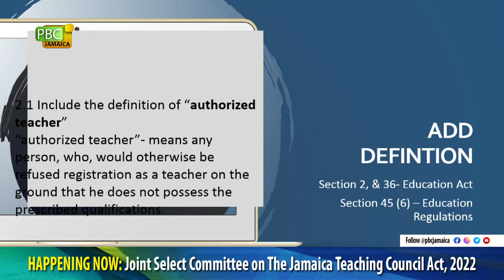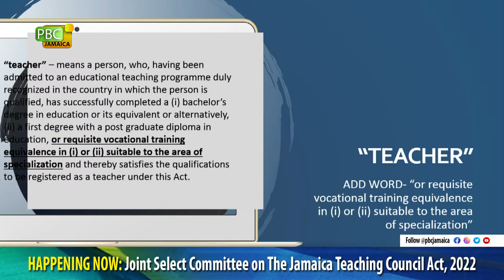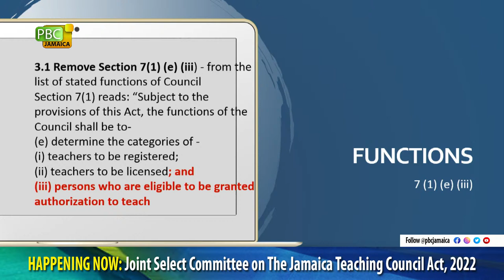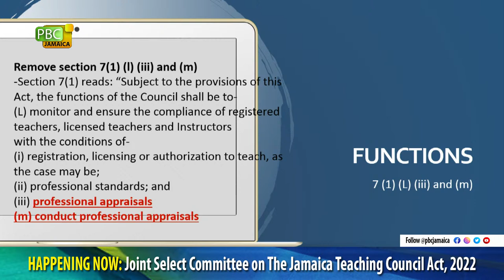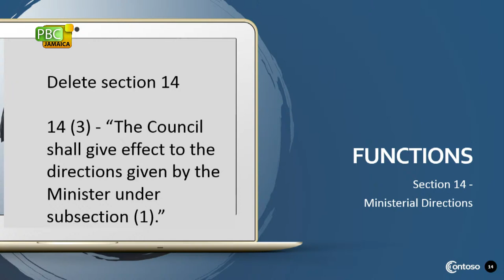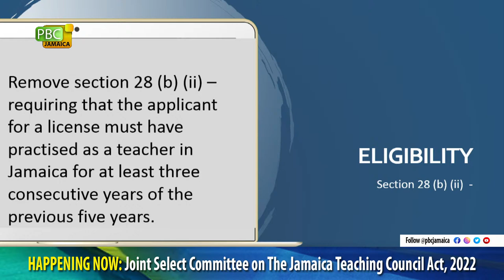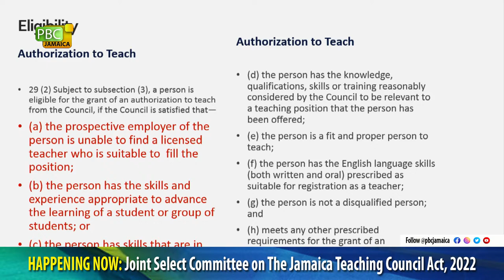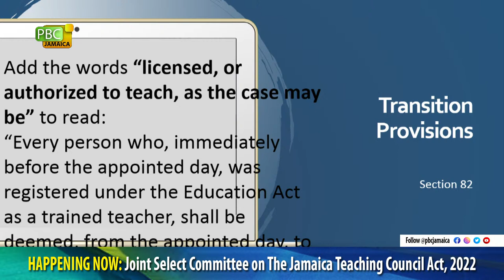Joint Select Committee on The Jamaica Teaching Council Act, 2022 - April 13, 2022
AGENDA
Presentations